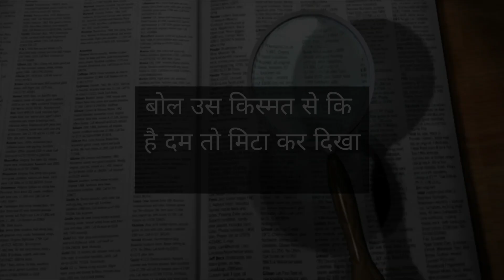है दम तो दिखा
मंजिल पा कर दिखा। कामयाबी की कहानी | best motivation